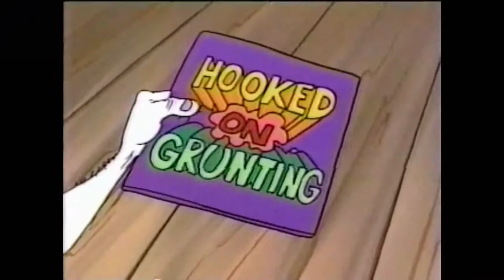The Brothers Grunt - Perry’s Appliance Repair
A.K.A. Cartoons and MTV Networks